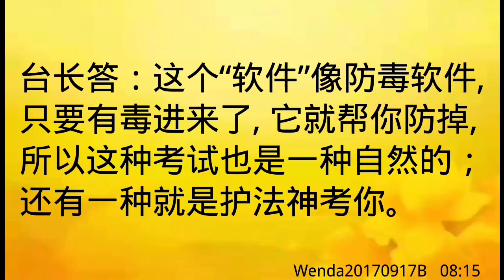卢台长开示：梦考是护法神考的还是出自八识田中Wenda20170917B 08:15